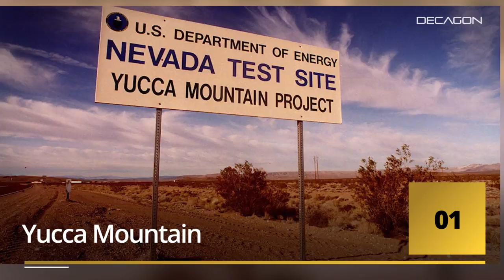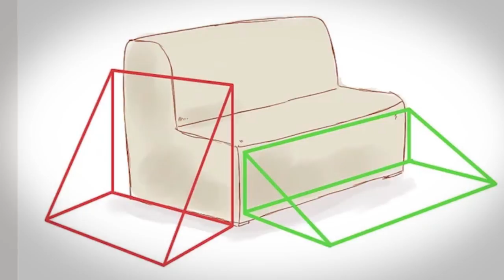3 CITIES IN DANGER OF A MAJOR EARTHQUAKE (Not LA or SF)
LA and San Francisco have had their fair share of tremors, but here are 3 CITIES IN DANGER OF A MAJOR EARTHQUAKE... and they're nowhere near California.

Song: Escape from the Temple

Artist: Whitesand
Song: Glory